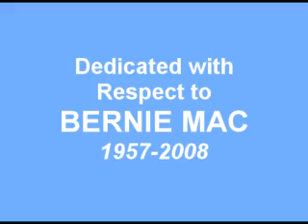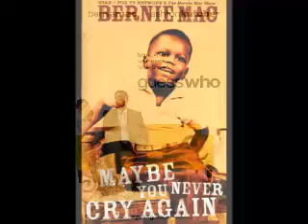BERNIE MAC tribute video It's so Hard to Say Goodbye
"It is so hard, to say goodbye, to yesterday" - The Flex

A tribute to a special Comedian and Actor Bernie Mac,